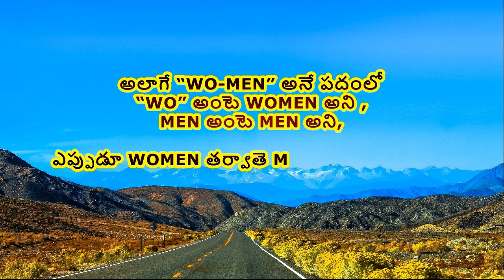WOMENS DAY | Whats App Status Video Telugu